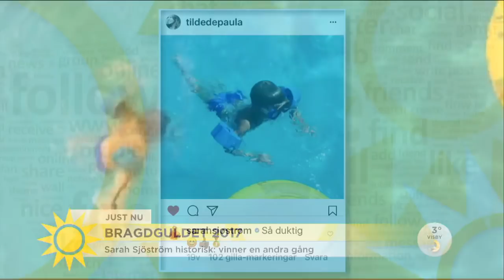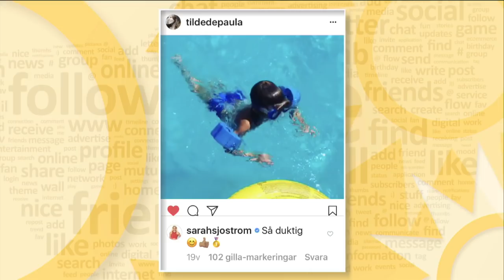Sjöström: "Jag är jättestolt" - Nyhetsmorgon (TV4)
Nyhetsmorgon i TV4 från 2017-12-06: Igår blev Sarah Sjöström historisk när hon kammade hem sitt andra Bragdguld.
  Juryns motivering till bragdguldet är:  "För historisk guldjakt och unik rekordslakt i en serie särklassiga bragder".